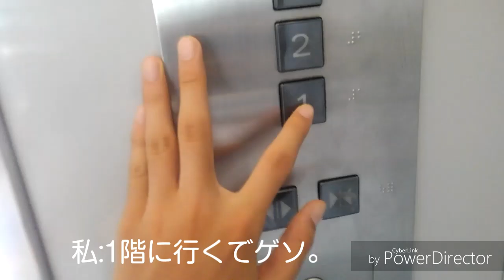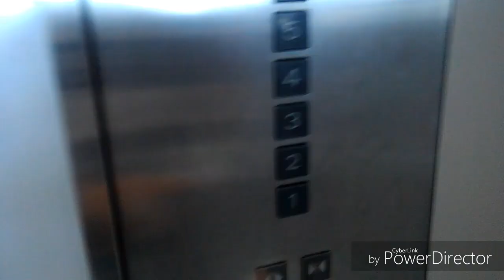エレベーターあるある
エレベーターあるあるを作ってみたのでゲソ。
(一部伝わりにくい内容もあるかもしれないでゲソ)

(この動画は全て、人がいないときに撮影したのでゲソ)